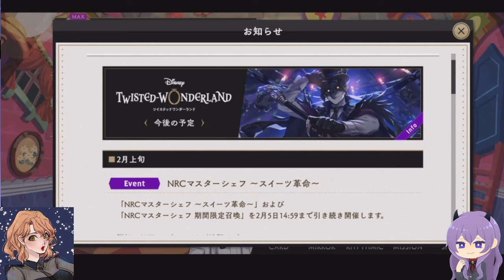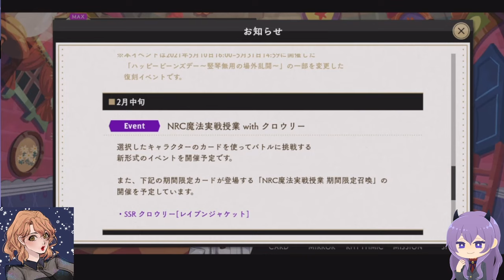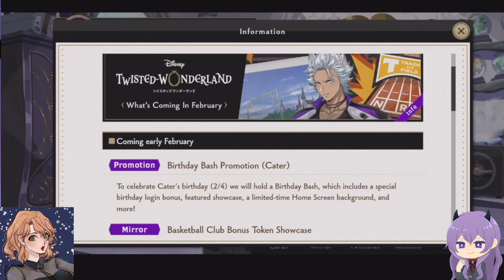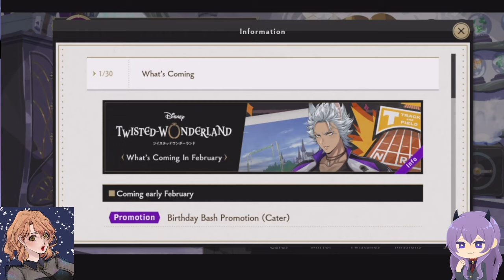The NRC Times!! - February 2024 Edition | Birb Dad Rising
It's February, fellow prefects, and while most gachas celebrate the month of love with hearts and chocolates, we get...
Birb Dad
At least we have some yummy chef bois, birthday boys and nice club SSRs to sink our teeth into during this quiet but interesting month!

ENG ID: F5pYBwcn
JP ID: WayGVZaL

What lucky NRC boy will you be spending your gems on? What event looks the most exciting to you?